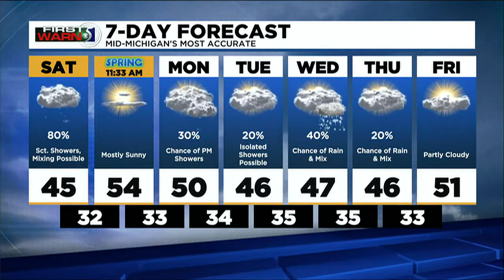First Warn 5: Friday evening, March 18